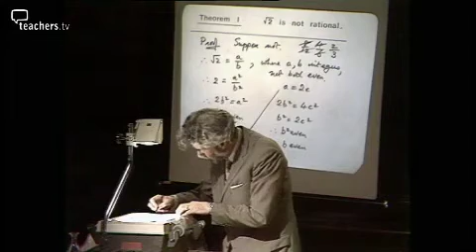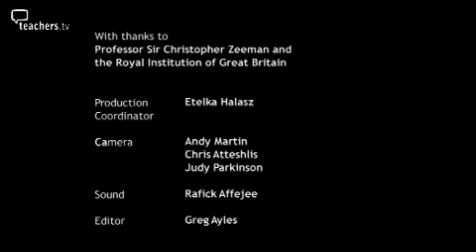Teachers TV: Maths -Professor Christopher Zeeman